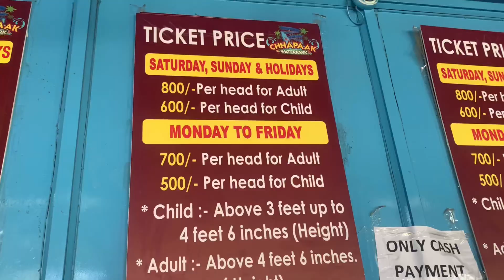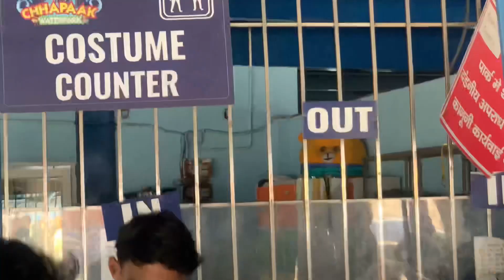बिहार का सबसे बड़ा Chhapaak Water Park Patna। 2023 HD ।